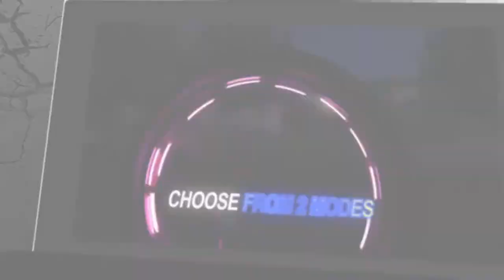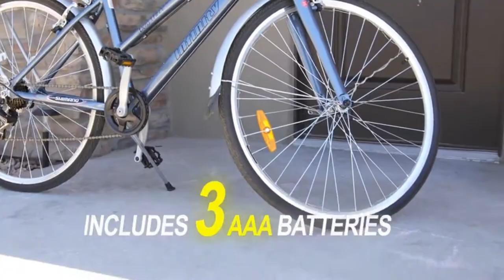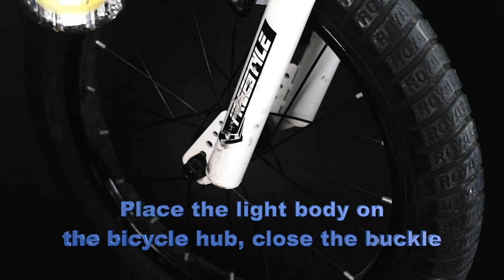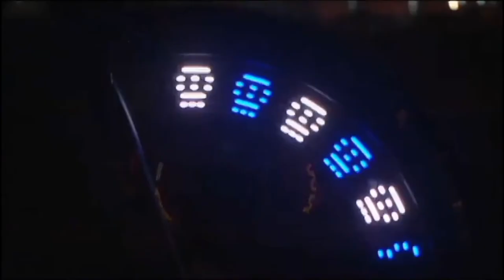Make a Difference: Top 5 Bicycle Lights 🚴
Make a difference, be cool and be safe with top 5 Bicycle lights.

5-Bright Spokes Premium LED Bike Wheel Lights - 7 Colors in 1

4-Activ Life LED Bike Wheel Lights

3-DAWAY LED Bike Spoke Lights - A12 Waterproof Cool Bicycle Wheel Light

2-Monkey Light M204 A15 Bike Wheel Light

1-Monkey Light NLX1 LED Bike Wheel Lights

00:00 Intro: Bike Light Samples
00:48 Bright Spokes Premium LED Bike Wheel Lights
02:13 Activ Life LED Bike Wheel Lights
03:42 DAWAY LED Bike Spoke Lights
05:47 Monkey Light M204 A15 Bike Wheel Light
07:17 Monkey Light NLX1 LED Bike Wheel Lights